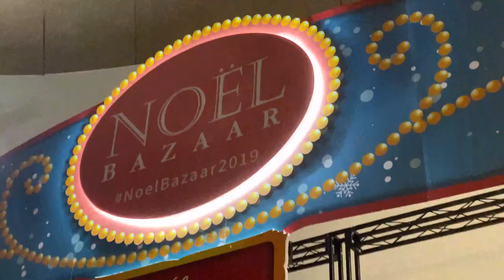1K BAZAAR CHALLENGE | FAMILYMUNDO